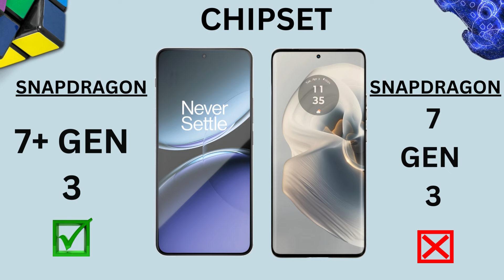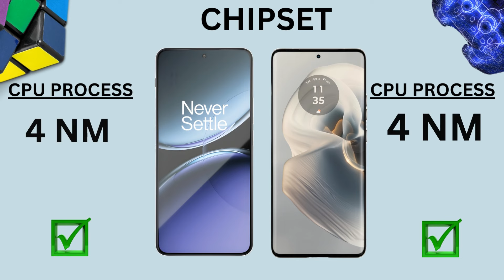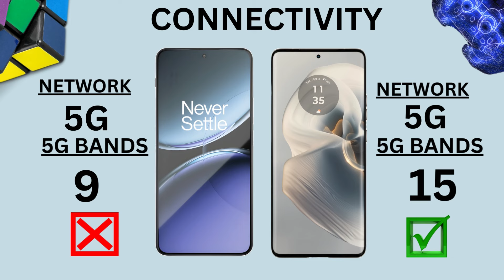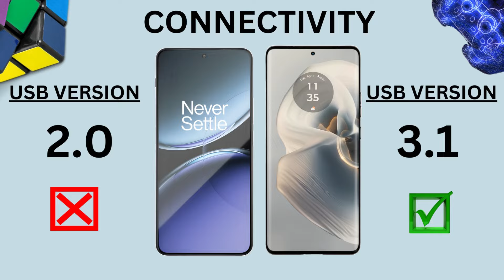OnePlus Nord 4 Vs Moto Edge 50 Pro||Full Comparison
nord 4
oneplus
oneplus nord 4 hands on
oneplus nord 4 launch date
nord 4 camera test
oneplus nord 4 gaming
oneplus nord 4 official
edge 50 pro vs nord 4
oneplus nord 4 offical look
motorola edge 50 pro
oneplus nord 4 gsmarena
snapdragon 7+ gen 3
oneplus nord 4 techsole blog
oneplus nord 4 technical guruji
16gb ram
oneplus nord 4 price in us
oneplus 13r
oneplus ace 4
1+ nord 4
oneplus nord 4 luanch date
oneplus nord ce4 lite
where to watch oneplus nord 4 launch
oneplus nord 4 launch event timings
oneplus nord 4 launch today
oneplus ace 3v review
oneplus ace 3v unboxing
ai smartphone
oneplus quality
oxygenos14.1
oneplus nord 4 5g telugu
oneplus nord 4 5g review tamil
oneplus nord 4 vs motorola edge 50 pro
motorola edge 50 pro vs oneplus nord 4
moto edge 50 pro vs
moto edge 50 pro vs nord ce 4
moto edge 50 fusion unboxing
moto edge 50 pro vs oneplus nord 4
moto edge 50 fusion vs moto edge 50 pro
oppo reno 12 pro vs moto edge 50 pro
edge 50 pro vs nord ce 4
nord ce 4 vs edge 50 pro
motorola
nord 4 vs edge 50 pro
oneplus nord ce 4 vs motorola edge 50 pro
motorola edge 50 pro vs oneplus nord ce 4
moto edge 50 pro vs oneplus nord ce 4
nord 4
moto edge 50 pro vs moto edge 50 fusion
oneplus nord 4 vs moto edge 50 pro
moto edge 50 pro display
oneplus nord ce 4 vs moto edge 50 pro
motorola edge 50 pro vs
motorola edge 50 pro vs motorola edge 50 fusion
moto edge 50 fusion vs moto g85
moto g85 vs moto edge 50 fusion
motorola g85
moto g85
moto edge 50 fusion vs
moto edge 50 ultra
tech burner